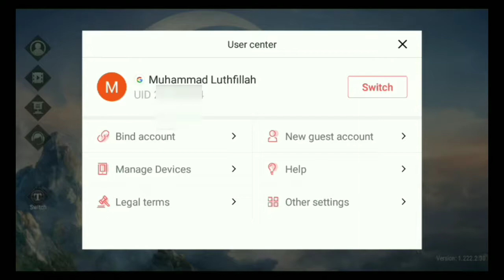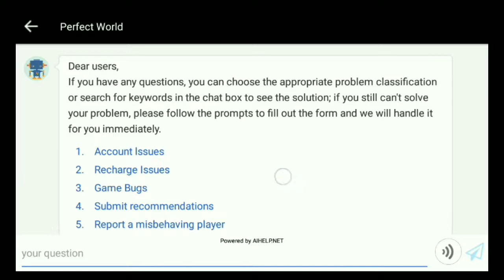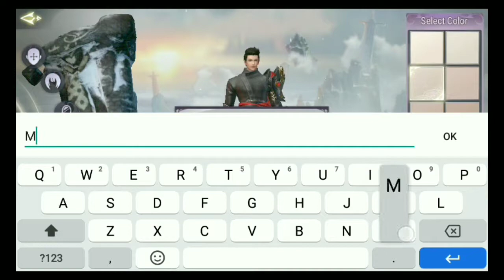Game MMORPG Keren ini, Akhirnya Berbahasa Inggris // Perfect World Mobile Indonesia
Nama Game ➡️ Perfect World Mobile
Versi ➡️ 1.222.2
Mode ➡️ Online
Size ➡️ 3,08 Gb ( Setelah Extrack )
Minimum Android ➡️ 4.2++

Channel ini akan ada Video Bermain Game dan Video Tips & Trick

Jika kalian ingin memberikan donasi untuk channel ini..
Bisa melalui ⤵️
⏩ Bank [BNI] ➡️ 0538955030 ⬅️ [Nomor Rekening]

Terima kasih...

Terima kasih banyak sudah menonton video ini sampai habis

Sampai berjumpa di video selanjutnya ^^

Perfect World Mobile,
Perfect World,
Perfect World android,
game,
gaming,
mobile game,
mmorpg,
mobile,
mmorpg perfect world,
youtube gaming,
youtube indonesia,
terbaru 2019,
gamers,
android